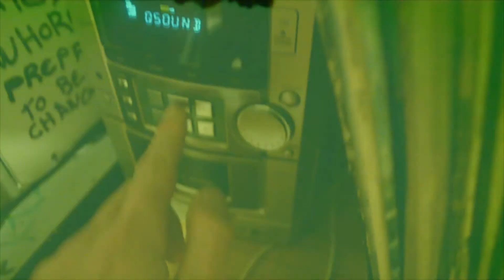*Three 6 Mafia Type Beat* Battle Royale - DJ Green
50 EUROS FOR FULL RIGHTS!